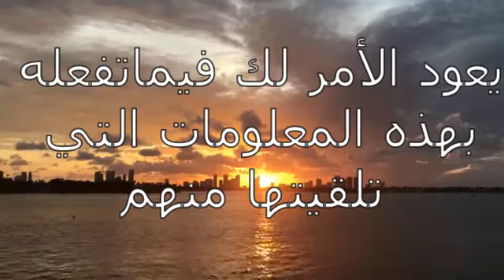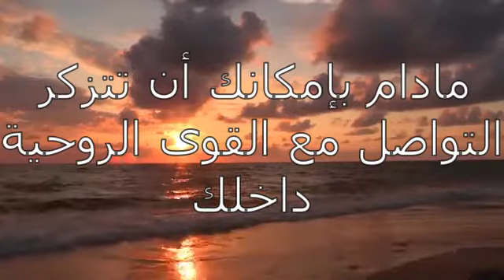You can always regain your dignity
اليوم السابع عشر-17 يناير-يمكنك دائماً ان تستعيد كرامتك
قناة متنوعة -تعطيك الامل-تعلمك كيف تصبح قوي -كيف تحافظ على جسمك تخفف الألام عنك.